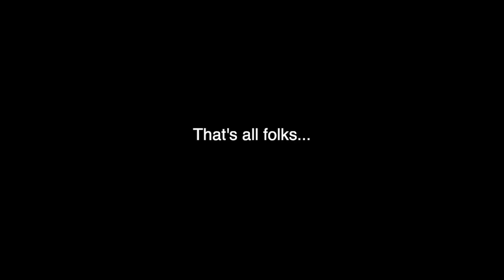HILARIOUS Invincible Dog Glitch | RDR2 Funny Moments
This dog just won't die...
I hope you laughed! I know that I couldn't stop laughing while making this video.